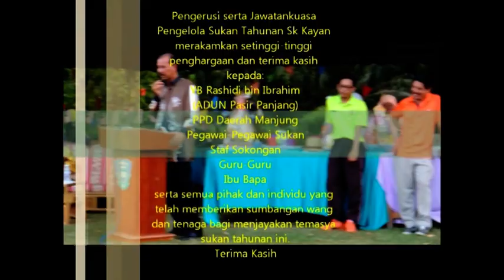SK Kayan - Kenangan Sukan Tahunan SK Kayan 2013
Kemeriahan sukan tahunan SK Kayan Sitiawan Perak pada tahun 2013. Pada 20 Jun 2013
Dirasmikan oleh YB Rashidi bin Ibrahim ADUN Pasir Panjang